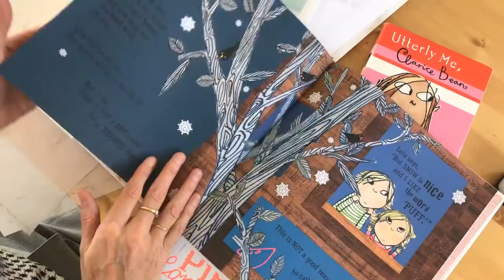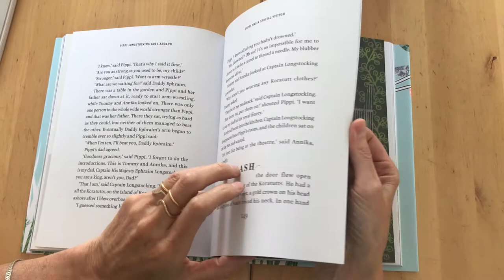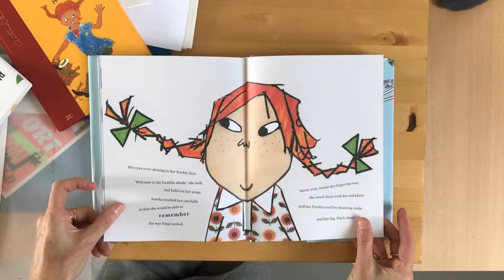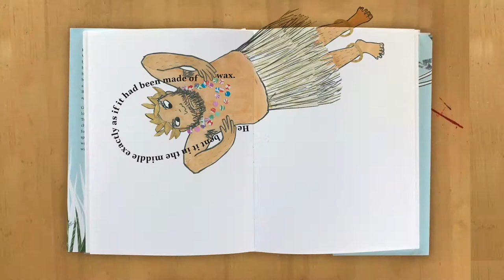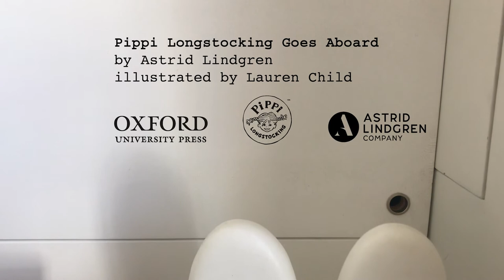Studio Stories 4: Another Chapter. Lauren Child illustrates Pippi Longstocking Goes Aboard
Studio Stories 4 : Another Chapter: This is the final of four short films about Lauren Child's creative process when illustrating Astrid Lindgren's Pippi Longstocking Goes Aboard. Lauren addresses her approach to a single chapter and how that chapter relates to the others in the book both thematically and physically.

These films were made to celebrate 75 Years of Pippi Longstocking, the creation of Swedish writer Astrid Lindgren.

Pippi Longstocking Goes Aboard
published by Oxford University Press, 2020.

Film copyright Milkmonitor Ltd. 2020
Scripted and voiced by Lauren Child.